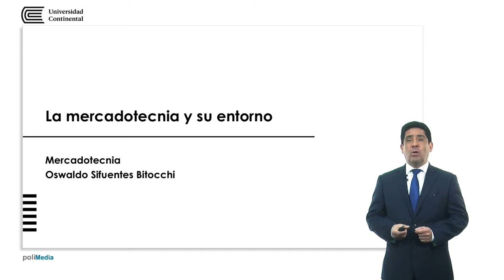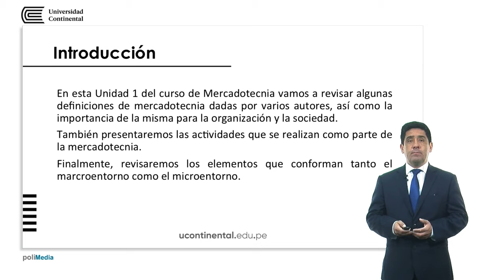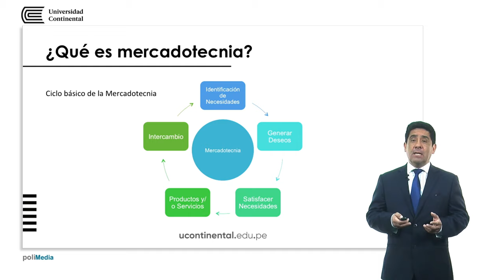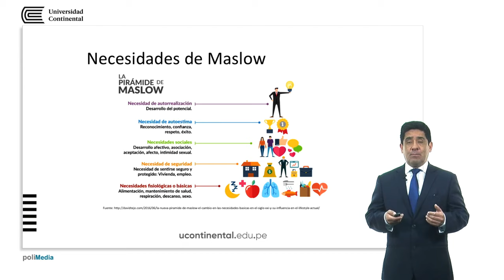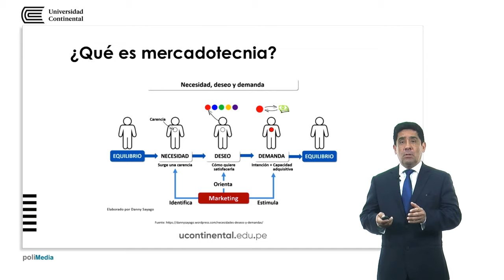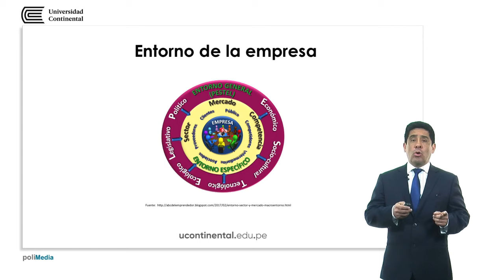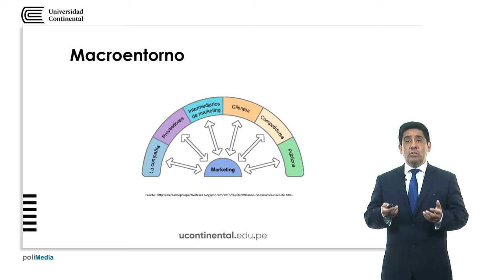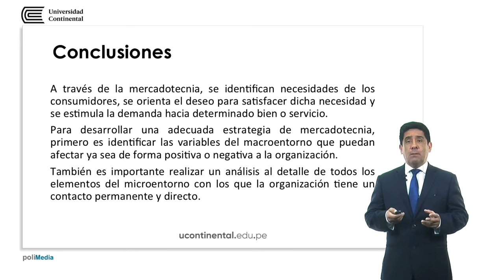La mercadotecnia y su entorno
Oswaldo Sifuentes Bictocchi docente de la asignatura.